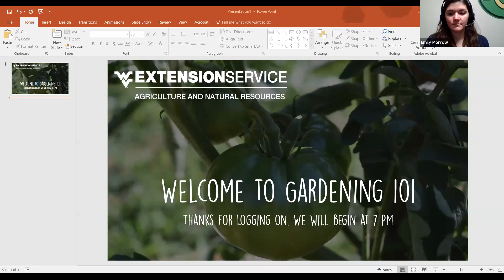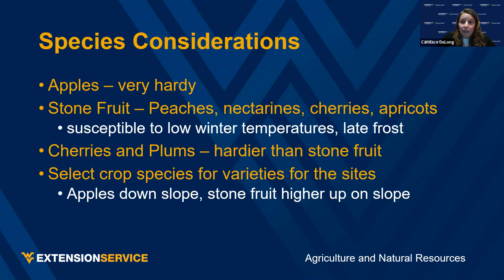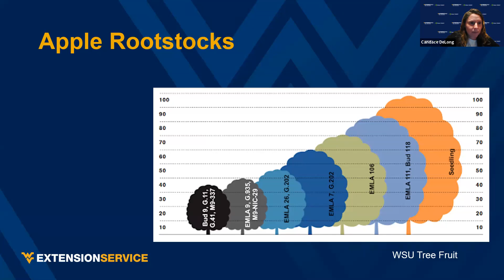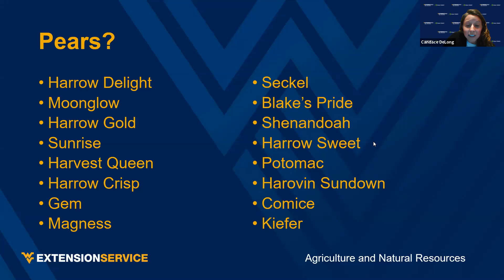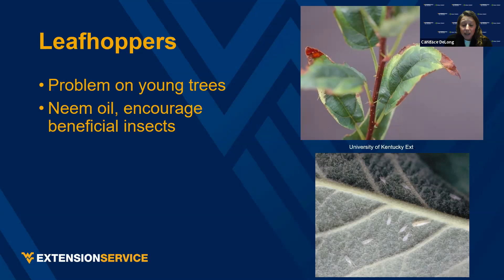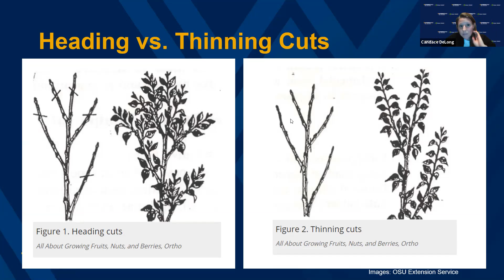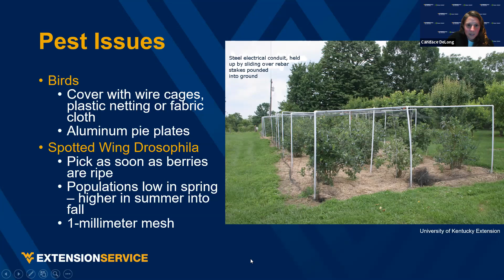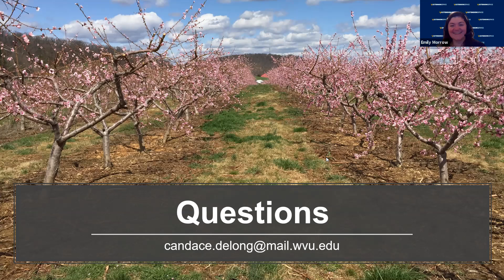Tree Fruit and Small Fruit - 2021 Gardening 101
Candace DeLong, Hampshire County Ag Agent, explains tree fruit and small fruit variety selection, establishment, and care.